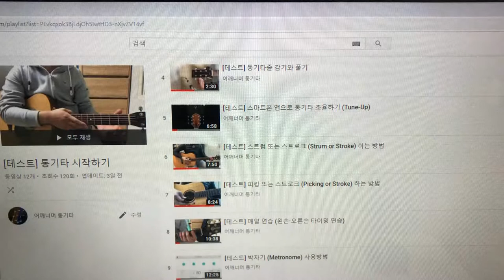초견(악보 보기) 1번 E현에서의 음들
카메라 : Phone8
마이크 : Edutige EIM-003
마이크 연장케이블 : Edutige ESL-006

스마트폰 홀더 : 4th Design TRIPOD GRIP 5787
삼각대 : fox TRIPOD DT-120D

CPU : i5-4690
그래픽카드 : GeForce GTX 750
RAM : DDR3 8GB

화면모니터링 : ManyCam
편집 : 곰믹스

어쿠스틱기타엠프 : ZT Amp Lunchbox Acoustic (LBA1)